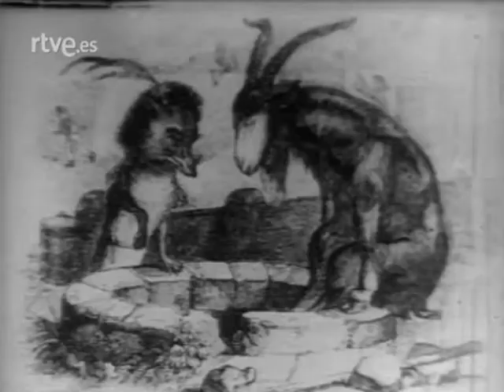Fábulas - La alforja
Historias independientes que recrean diferentes fábulas, todas protagonizadas por Fernando Fernán Gómez. (FILMAFFINITY)